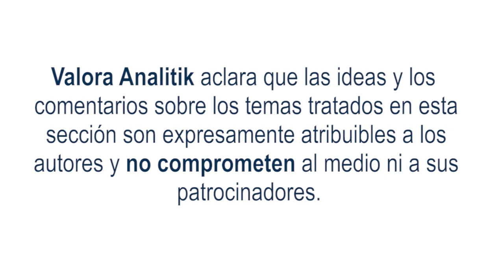Las exportaciones en Colombia caen 2,8% frente a la cifra registrada en el 2022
Según la autoridad estadística del país, en mayo, las exportaciones del país totalizaron US$4.531,2 millones, lo que representó una reducción de 2,8% frente a la cifra registrada en el 2022; y de acuerdo con datos entregados por la Asociación Nacional de Hidrocarburos, para el quinto mes del año, la producción de petróleo fue de 773.789 barriles promedio por día, lo que significó un aumento de 3,59% frente al dato reportado para el mismo mes del año pasado.